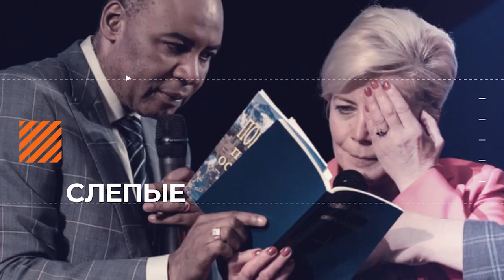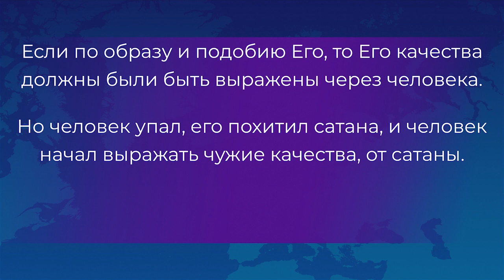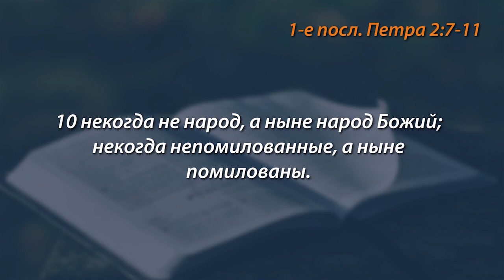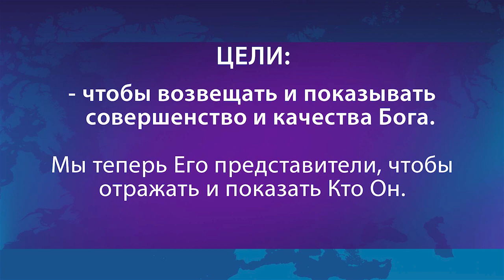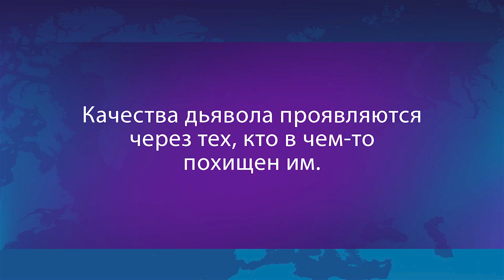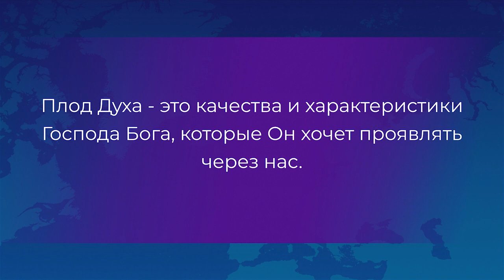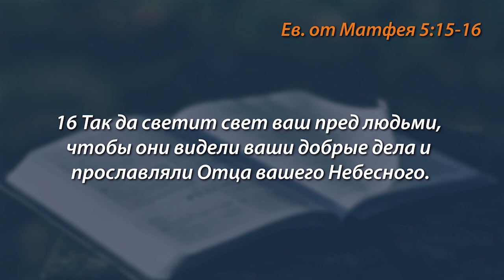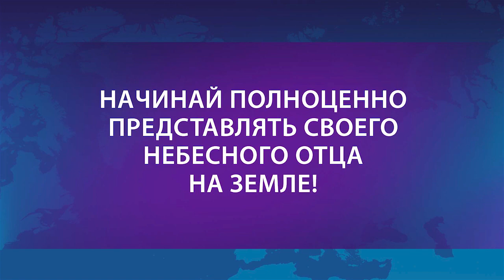МЫ ПРИЗВАНЫ ПРЕДСТАВЛЯТЬ НЕБЕСНОГО ОТЦА. «Голос Победы» (770)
Пастора Генри Мадаву часто спрашивают, какова его цель, чего он хочет добиться своим служением.

Проповедник признается, что у него нет какой-то одной цели, их у него много. Но одна из них звучит так: пастор желает, стремится и учит других прославлять Бога Отца. Это нужно для того, чтобы все мы представляли Господа правильно.

Пастор Генри убежден, что это наше призвание, чтобы люди видели через нас и вокруг нас Бога. Мы Его представители. Мы должны представлять Его Самого, Его качества, силы, способности, могущество.

Бог призвал нас представлять Его другим людям. Это и есть наше призвание.